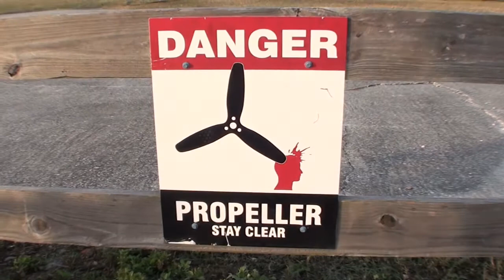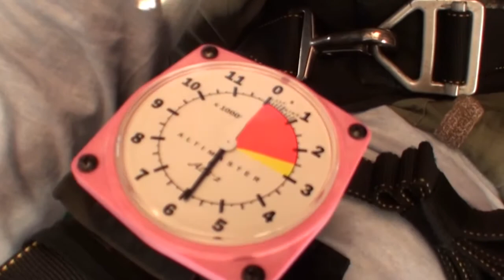Javier 12 23 2017